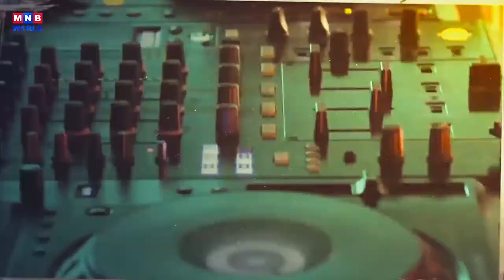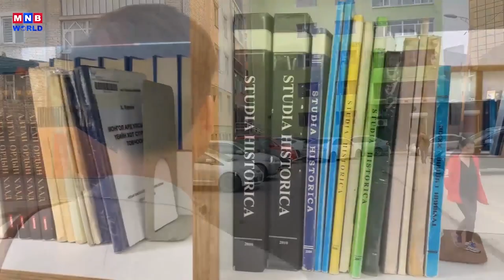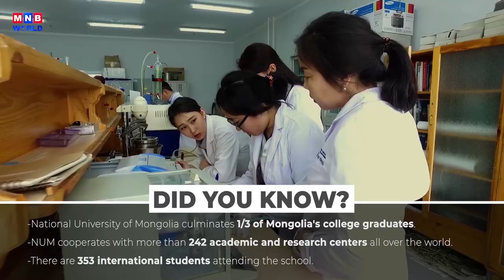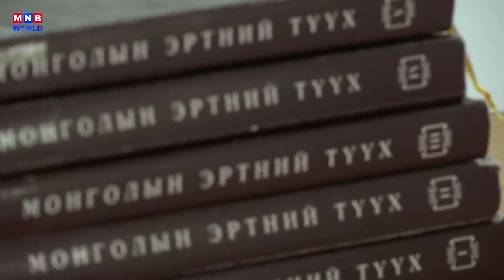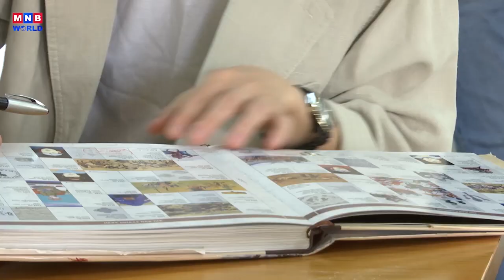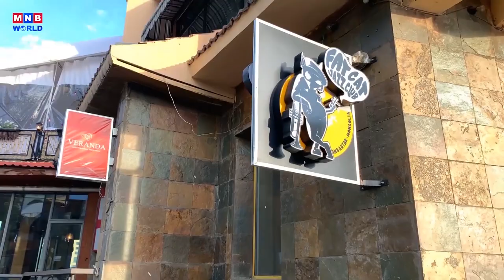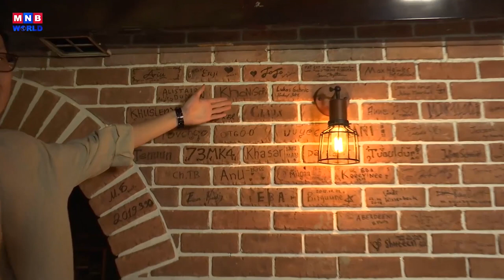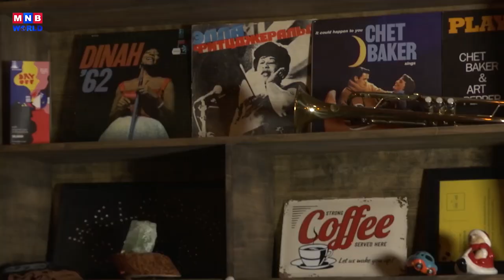Generation | Enkhmanlai, an old soul | MNB World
If this is your first time watching "Generation", this is an English program on Mongolian youth, dedicated to sharing the new generation's achievements, values, and interests through a look at their day-to-day life.

Watch as we follow one special young person from morning to night to learn about their world.